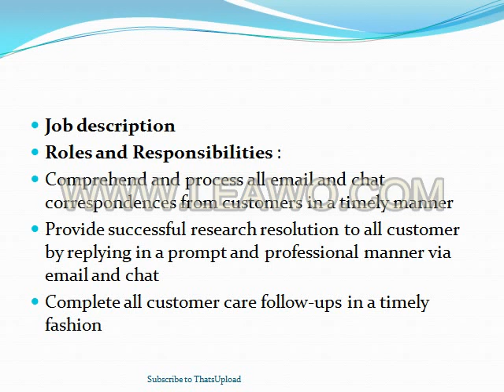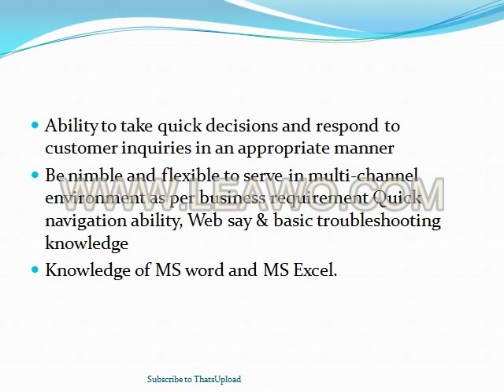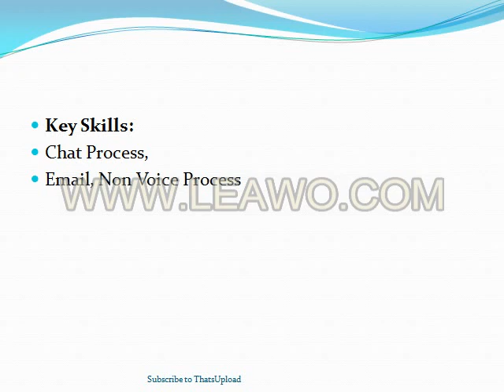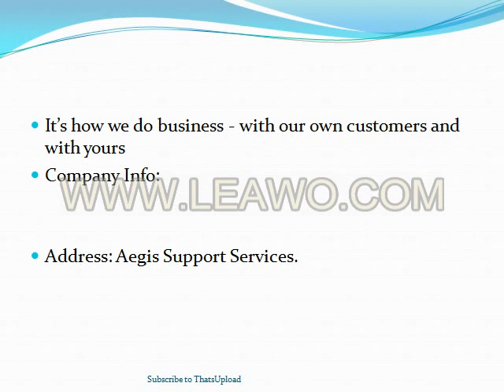BPO Jobs in Hyderabad | Aegis StarTek | Chat Process | Email Process | Non Voice || ThatsUpload